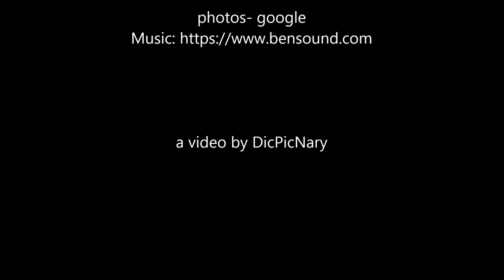abbey meaning with picture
a video with images and meaning